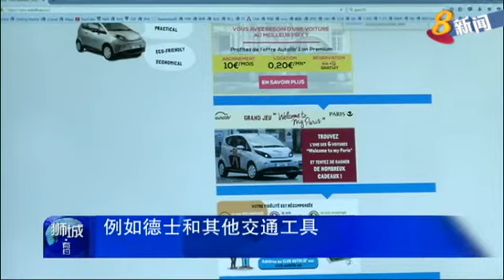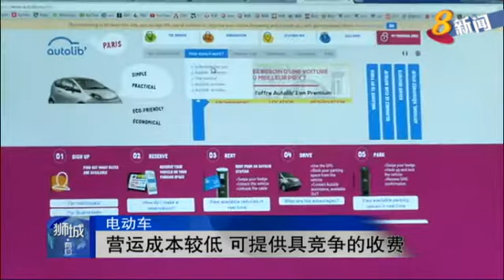明年中启动的电动车共用计划 将为司机和乘客购买保险